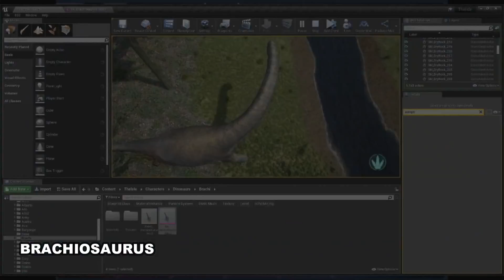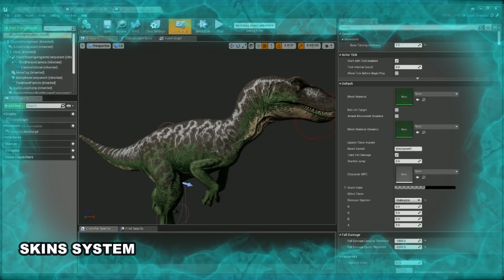Brachiosaurus No Jogo! Sistema de Skins e Mais! Isla Nycta | The Isle | Gameplay #151